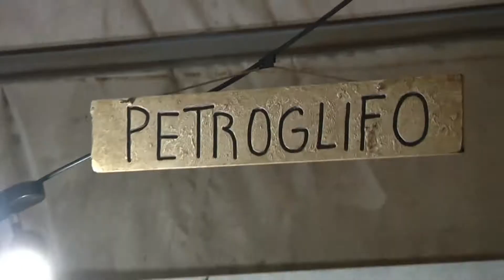FEBRERO CULTURAL EN IQUIQUE: DANZAMÉRICA Y ONE MUSIC FESTIVAL